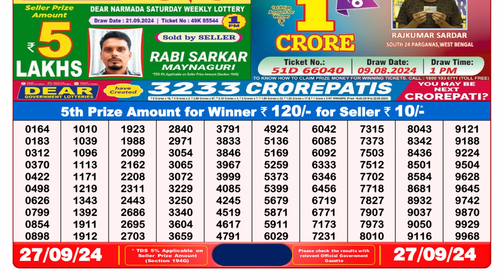DEAR LOTTERY RESULT 8PM 27.09.2024 LOTTERY SAMBAD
day lottery live
lottery sambad 8baje
লটারি সংবাদ
lottery live result aj ka